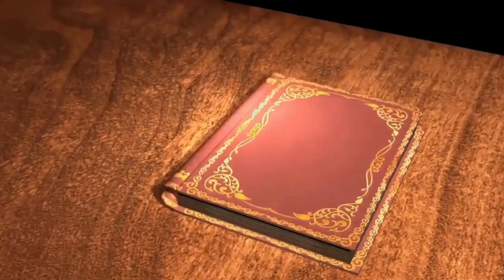Bangsa hanang By. Jirimiyo Raita TC || Navajeevan Vani